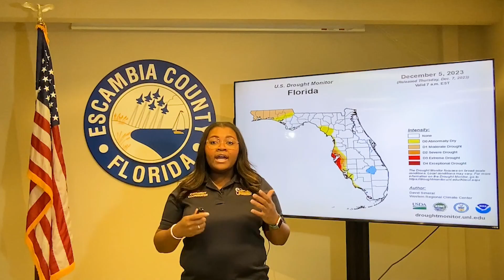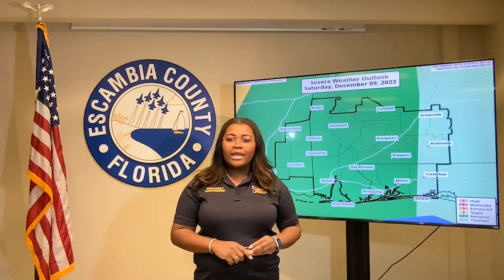A Minute with EM: Dec. 8-10 Weekend Forecast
According to the latest drought index for Florida, Escambia County is currently experiencing a moderate drought, which is an improvement from last month. For this weekend, Escambia County Meteorologist Scottlin Williams breaks down the upcoming forecast and the rain expected that will alleviate current drought conditions.